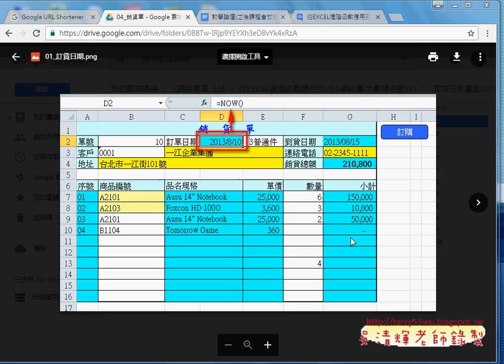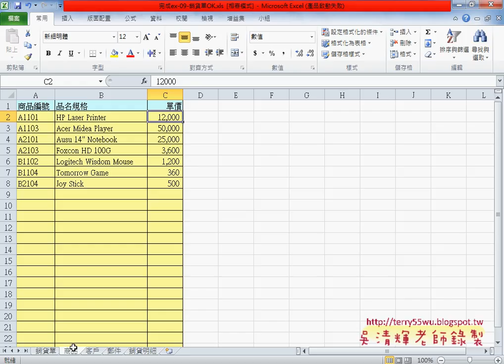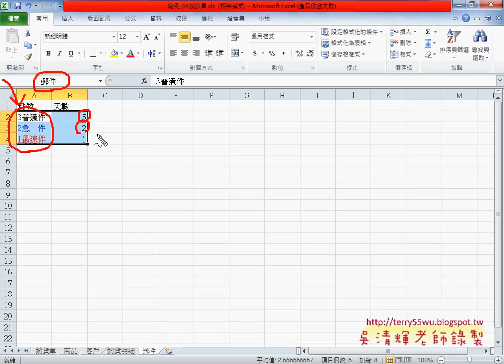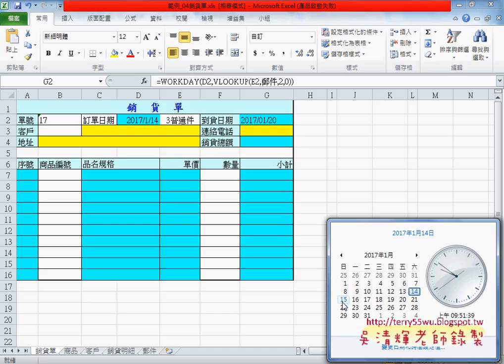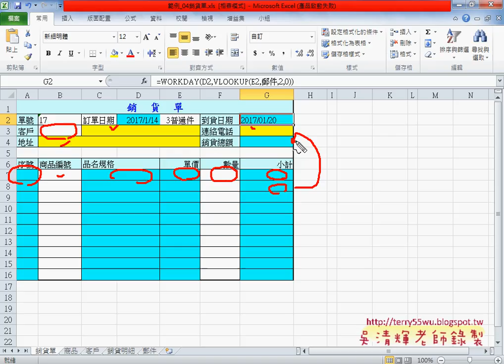01 範例銷貨單解說輸入自動化與把EXCEL當資料庫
從EXCEL進階函數應用到VBA資料庫(大數據自動化)第17次上課(範例銷貨單解說(輸入自動化與把EXCEL當資料庫)&下拉清單與自動帶出其他資料與判斷無資料&資料鎖定與保護工作表資料與公式&銷貨單VBA程式寫入到銷貨明細中&任何資料如何判斷與單號不為數字)

上課內容：
01_範例銷貨單解說(輸入自動化與把EXCEL當資料庫)
02_下拉清單與自動帶出其他資料與判斷無資料
03_資料鎖定與保護工作表資料與公式
04_銷貨單VBA程式寫入到銷貨明細中
05_任何資料如何判斷與單號不為數字

課程理念：
1.以循序漸進的方式, 透過詳細的說明和實用的50個Excel VBA範例,

2.進而解說EXCEL與資料庫的結合，甚至將EXCEL當成資料庫來使用，

3.將結合GOOGLE雲端試算表，教您如何將EXCEL函數雲端化與網路化。

上課用書：
Excel VBA一點都不難：一鍵搞定所有報表
作者： Excel Home
出版社：博碩
出版日期：2013/06/26
定價：380元

吳老師  105/9/24